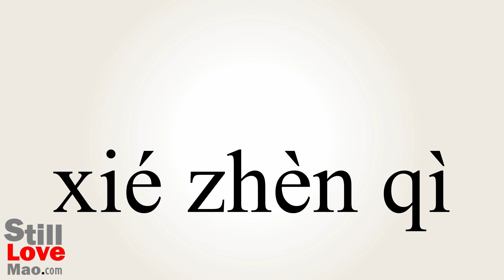How to Say Resonators in Chinese